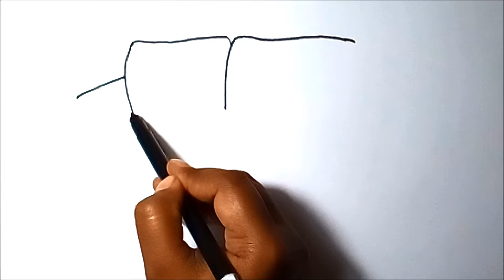How to draw a Sofa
This video shows how to draw a Sofa.
Kindly give your valuable suggestion in the comment box to help us make this channel more helpful and effective.